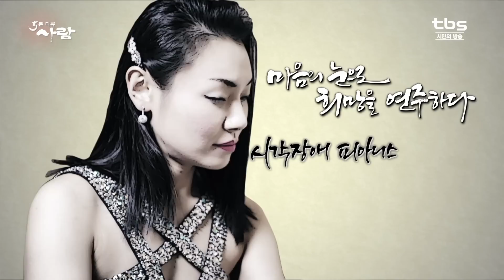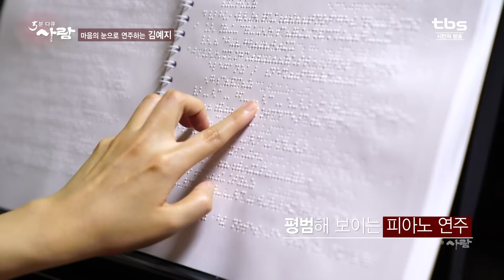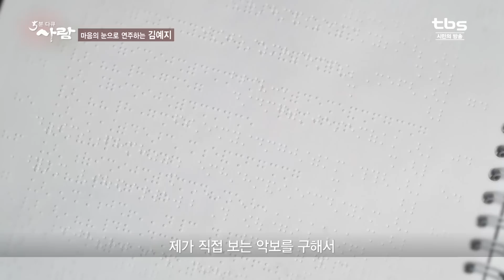[5분다큐 사람 57회] 마음의 눈으로 희망을 연주하다. 피아니스트 김예지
세상을 울리는 감미로운 선율
장애와 비장애를 넘어 편견 없는 사랑을 전하며

아름다운 희망을 연주하는
열정의 피아니스트 김예지

선천적인 시각장애인이지만 절대음감으로
8살부터 피아노를 능숙하게 연주

끊임없는 노력으로
미국 유학 박사 학위를 취득하고
각종 대회에서 수상하며 실력을 인정받은 김예지

“음악으로 편견 없는 사랑과 희망을 전하고 싶다”